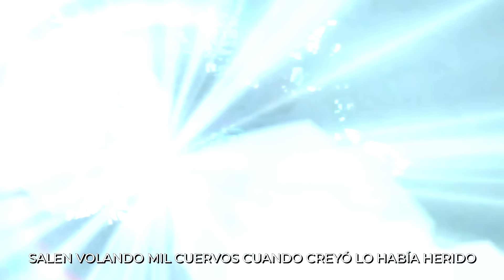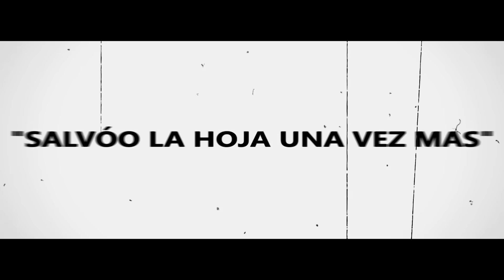ITACHI VS. KABUTO | (Naruto Shippuden Rap) 2022 | AdloMusic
Idea y organización, video, mezcla y masterización por AdloMusic
Instrumental: